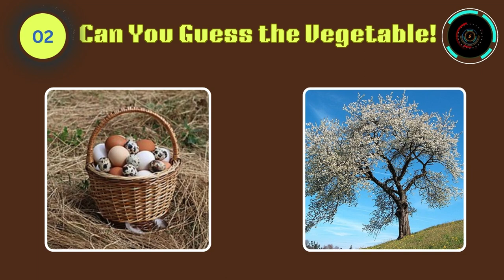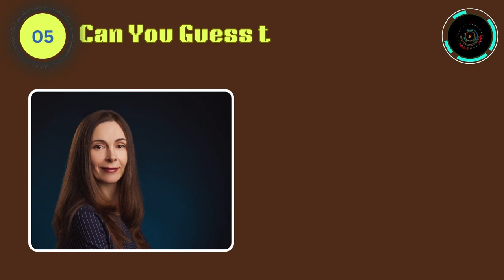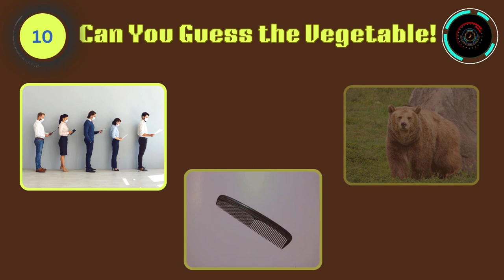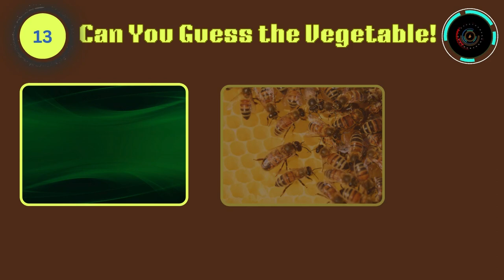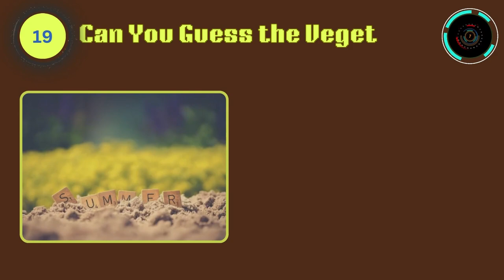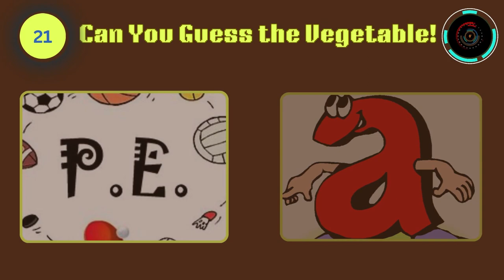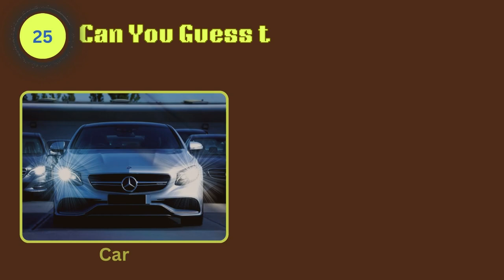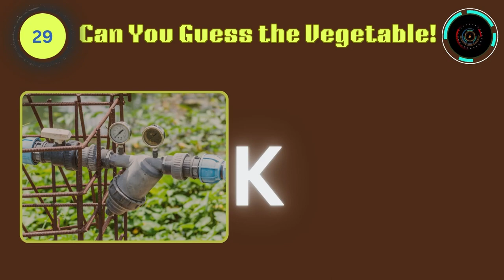GUESS THE VEGETABLES CHALLENGE 01 Emoji Riddles and Image Clues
GUESS THE VEGETABLES CHALLENGE| Emoji Riddles and Image Clues!

Have you ever wondered how well you know your Vegetables emojis? Get ready to dive into the remarkable world of Vegetables quiz emojis and put your knowledge to the test! In this exciting and fun quiz, we challenge you to guess the name of various Vegetables items represented by emojis. From classic dishes to international delights, you'll encounter a wide range of mouth-watering emojified Vegetables emojis that will make your taste buds tingle.

Throughout this engaging quiz, you'll be presented with a series of emoji puzzles, and it's up to you to decipher and match them with the correct Vegetables item. As the challenge progresses, the emojis will get trickier, testing your Vegetables knowledge and observation skills. Don't worry if you get stuck; we'll provide hints and clues along the way to help you out.

Whether you're a foodie, emoji enthusiast, or simply looking for some fun, this Vegetables quiz emojis video will surely keep you entertained. Challenge your friends, family, or try it solo, and see who can guess the most Vegetables correctly. Make it a competition, or simply sit back, relax, and enjoy the mouth-watering visuals as the emojis transform into recognizable Vegetables right before your eyes.

Hungry for more? Step into the remarkable world of Vegetables quiz emojis and satisfy your appetite for entertainment! Join us on this journey where knowledge is delicious and fun is always on the menu.